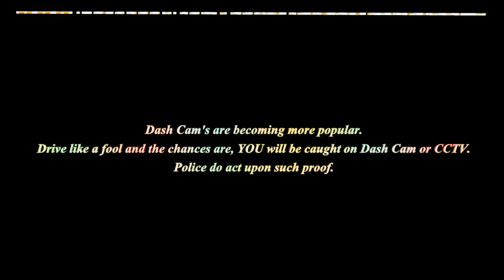Short compilation clip sent in, Thank you.